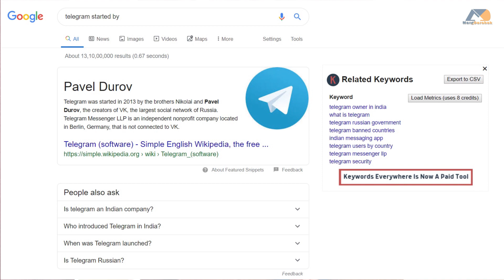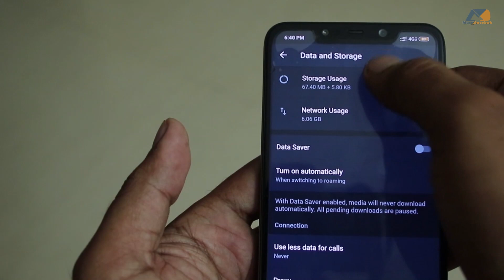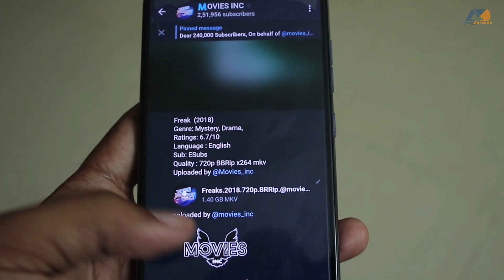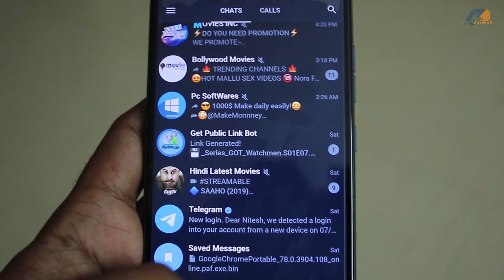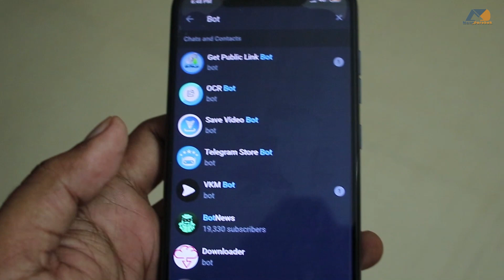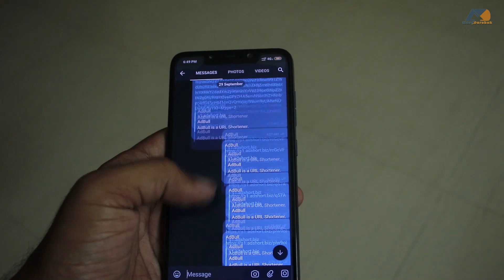Whatsapp vs Telegram - Whatsapp vs Telegram - 10 reasons to join Telegram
Here in this, I have pointed out 10 unique features which is provided by Telegram Messenger and Whatsapp Messenger Still Lacks Behind. Telegram is a messaging platform like Whatsapp and started in 2013. It has a monthly active user base of 200 million however Whatsapp has edge over it due to over 1 billion user base monthly. But Telegram sooner or later going to compete Whatsapp due to these unique features explained in the video.

My camera
My tripod
My phone

Have a nice day guys, cheers!!